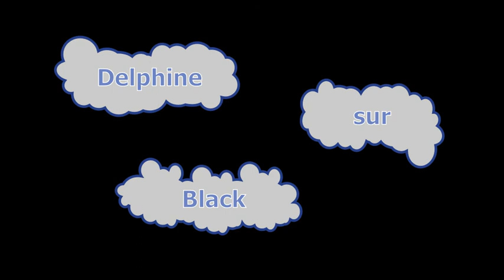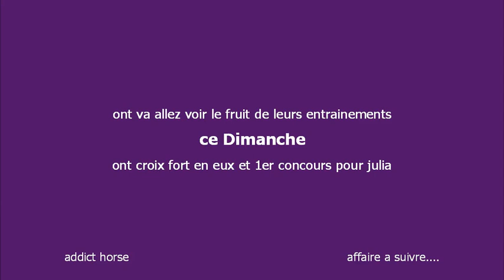entrainement des jeunes cavalière cso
les entrainement des jeunes cavalière de cso , elles ont un concours dimanche tout 1 er concours pour julia .
cso veux dire concours de saut d'obstacle .
ont croise les doigts pour elles dimanches